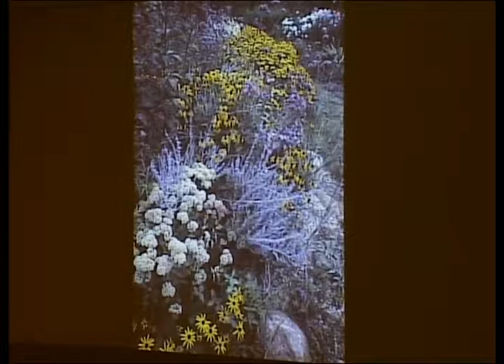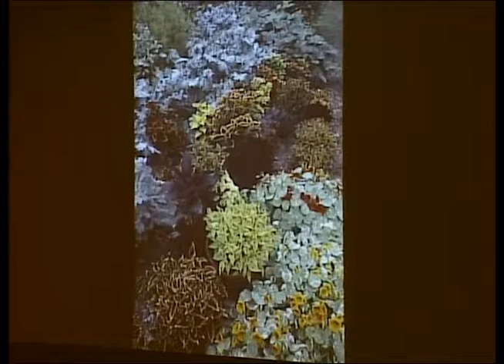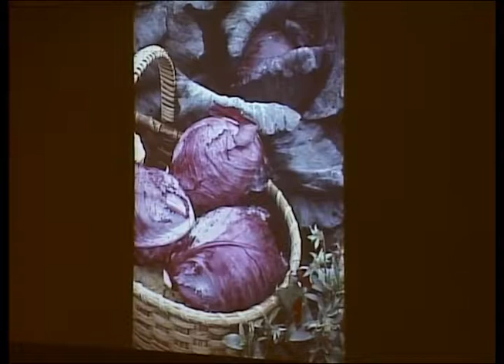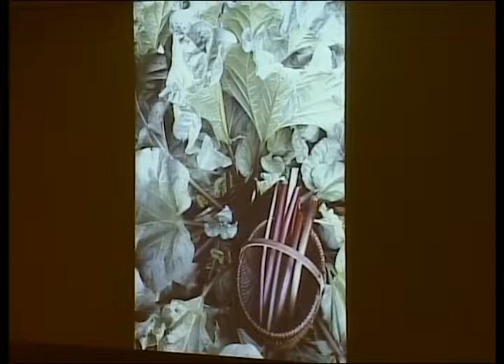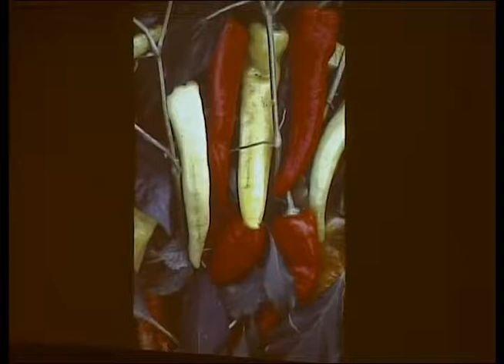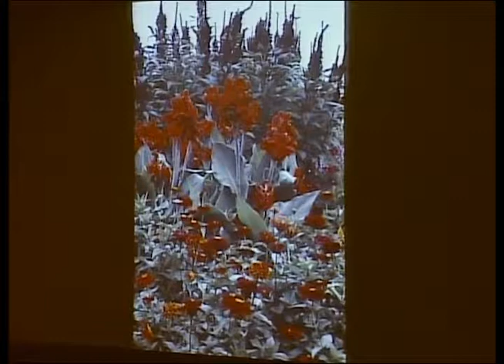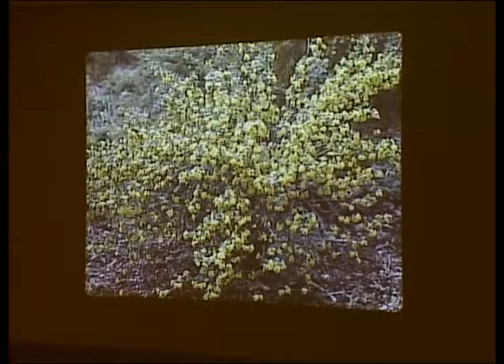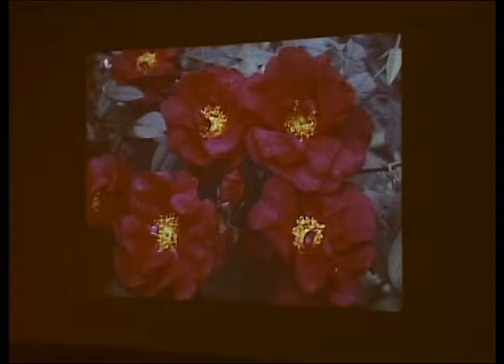Project Green: Fork to Fork: the Joys of Edible & Floral Horticulture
Photographer David Cavagnaro, discusses using edible plants as well as flowers to beautify your garden.